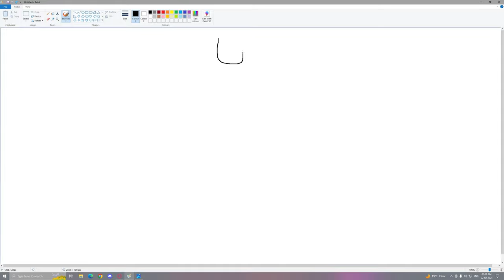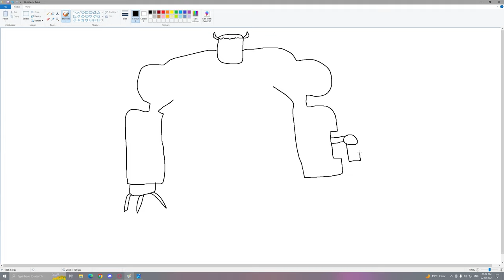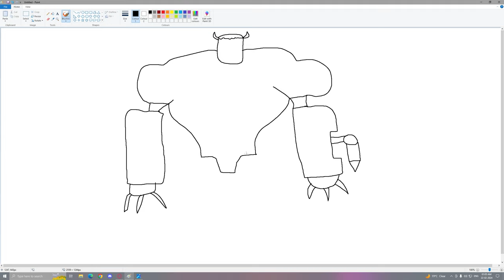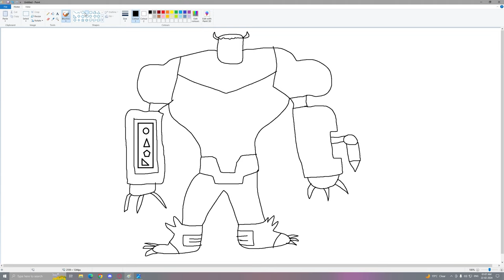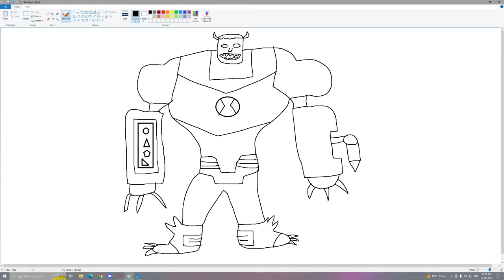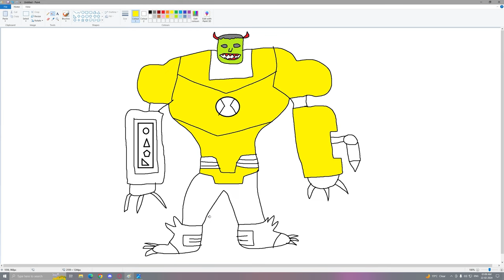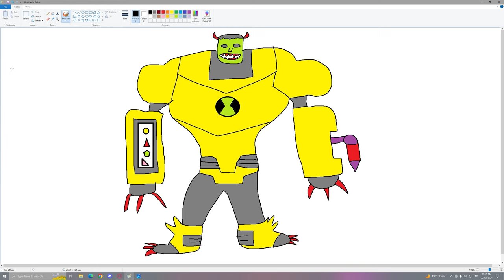What Happens When You Combine Ben 10 & Franklin with GTA 5?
Franklin Uses Magical Painting To Make SCARY CHEETAH In Gta V ! GTA 5 new